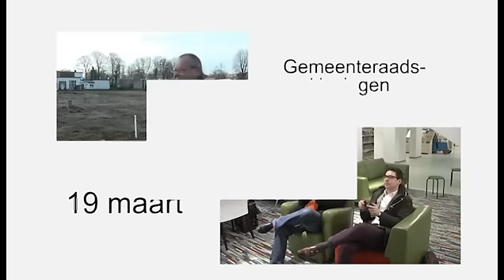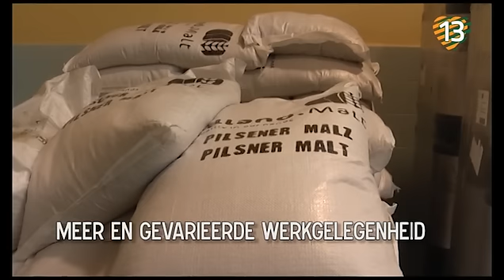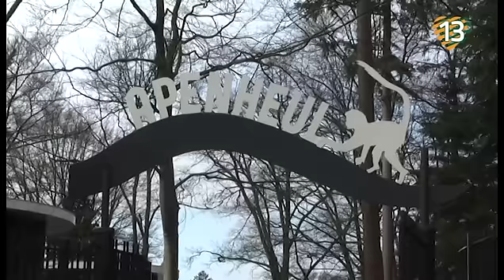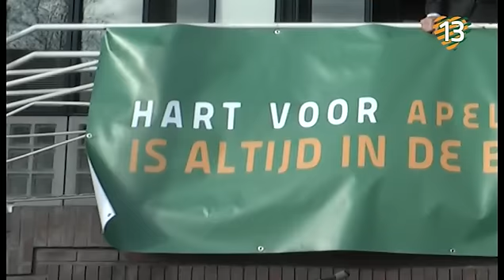Politieke partijen; HvA Maandag 24 feb 2014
Politieke partijen aan het woord. Lokale Omroep Apeldoorn; rtv loa; loawebtv;